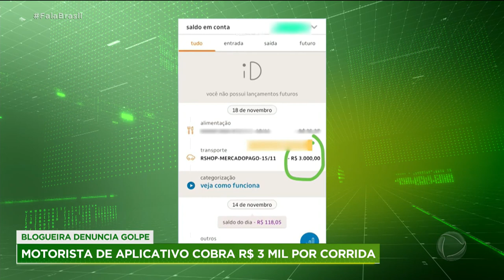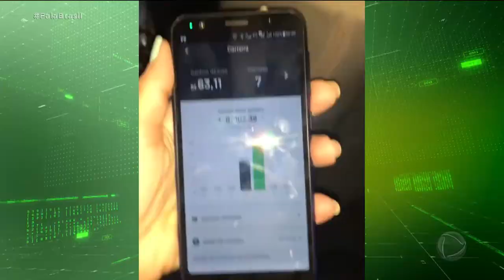Blogueira denuncia golpe de motorista de aplicativo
Thay Saraiva denunciou um motorista de aplicativo que cobrou R$ 3 mil por uma corrida que deveria custar R$ 6 até o Leblon, bairro onde mora no Rio de Janeiro. Assim que percebeu o golpe, a blogueira gravou o vídeo e pegou a máquina de cartão usava pelo golpista.